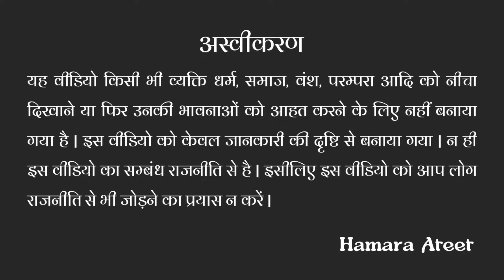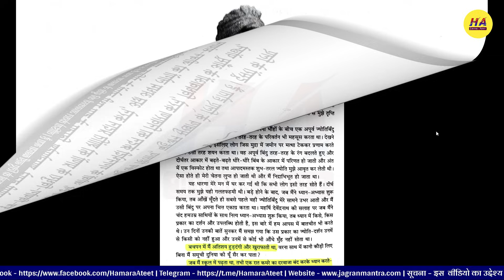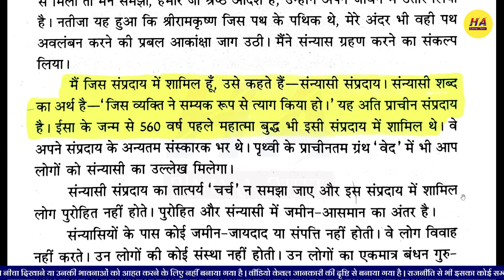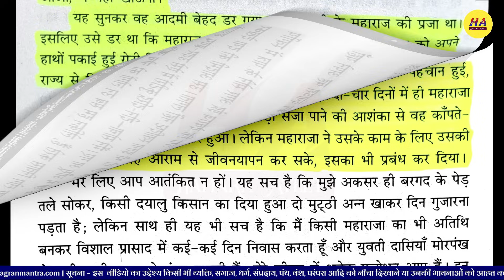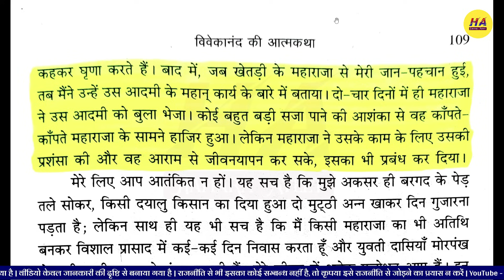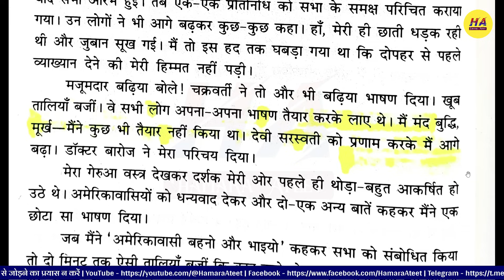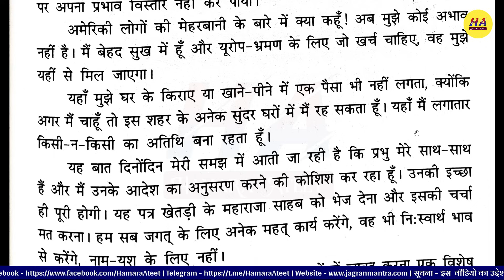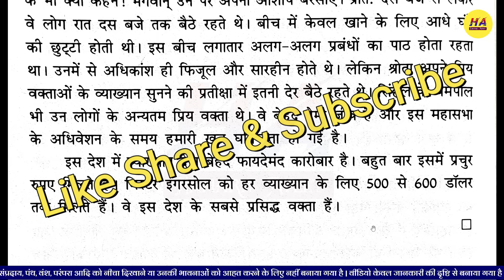स्वामी विवेकानंद के झूठ । विवेकानंद की आत्मकथा । Swami Vivekanand | Hamara Ateet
Dear students

More Detail -

1.Mathematics

2.प्राचीन भारत का इतिहास

3.मध्यकालीन भारत का इतिहास

4.Modern History Of India

5.ऐतिहासिक ग्रन्थ

6.राजपूतों का इतिहास

7.महान व्यक्तियों के जीवन परिचय

8.इतिहास के प्रश्न और उत्तर

9.अधिनियम और आन्दोलन

10.भारतीय संविधान

आज के इस वीडियो में, मैंने स्वामी विवेकानंद की आत्मकथा का रिव्यू किया है । हमारे देश में स्वामी विवेकानंद के संबंध में बहुत सारे मतभेद हैं, कुछ युवा उन्हें अपना आदर्श मानते हैं कुछ युवा उन्हें जातिवादी कहते हैं परंतु सच्चाई क्या है? इस वीडियो को देखने के बाद आप बहुत सारी सच्चाई पता चल जाएगी क्योंकि इस वीडियो में मैंने विस्तार से स्वामी विवेकानंद के बारे में चर्चा की है ।